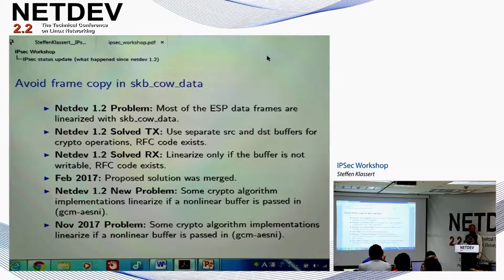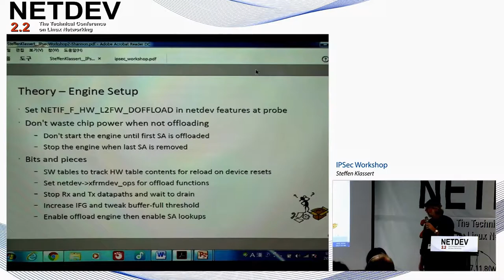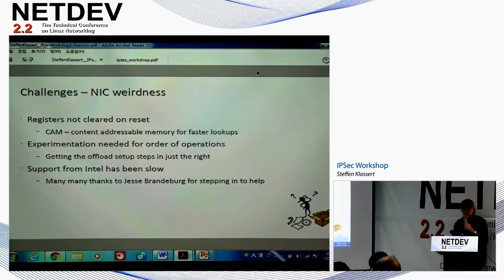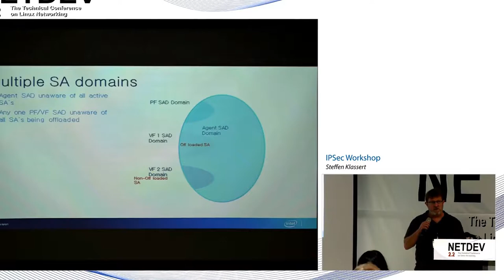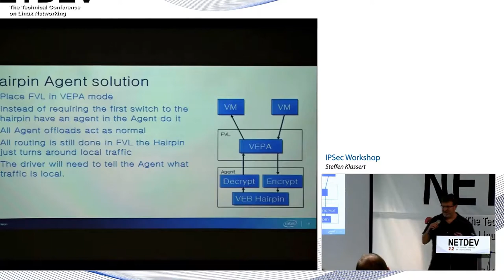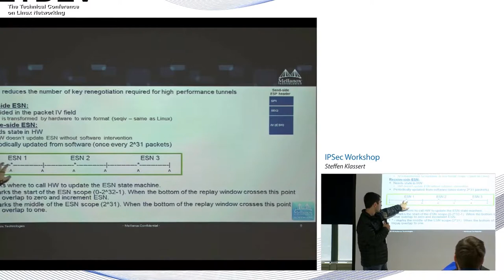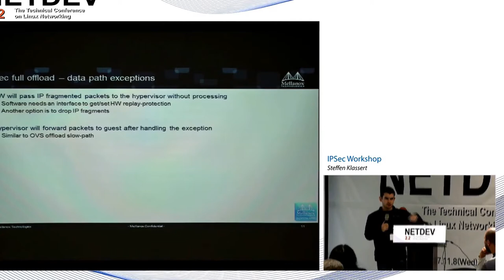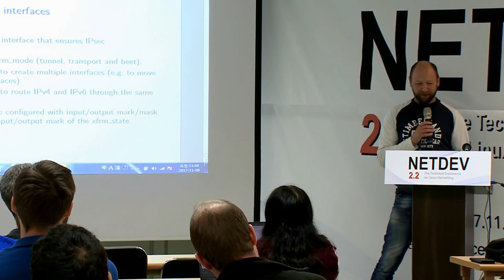IPsec Workshop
Speaker: Steffen Klassert
Friday November 08th, 2017
Seoul, Korea